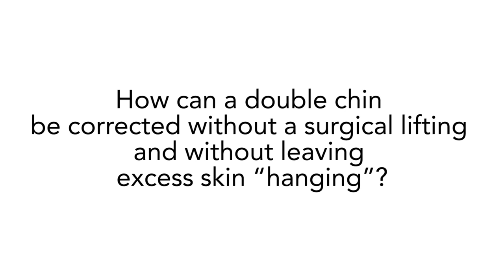Correcting a Double Chin Without Surgery | Vilafortuny Dubai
Can you address a double chin without surgery or excess skin removal? In this compilation, Dr. Francisco de Melo, a renowned plastic surgeon, shares his knowledge on non-surgical treatments and alternatives for correcting a double chin. Explore his insights through concise explanations and Q&A sessions, and learn how chin implants can improve facial balance and help you get the most out of your appearance.

Consult Dr. Mario Trelles at Vilafortuny Medical Centre in Jumeirah, Dubai, and learn more about facial implants

Vilafortuny Laser Centre, a premier destination for dentistry, plastic, and aesthetic surgery located Dubai. Our state-of-the-art facility is dedicated to providing you with the highest standard of care in a comfortable and professional environment. We invite you to experience our expert services and personalized treatments designed to enhance your well-being and appearance.

Vilafortuny Medical Centre
Medical, Dental, Plastic & Aesthetic Surgery
Villa 728 A - 728 B - Al Wasl Road - Jumeirah 3 - Dubai